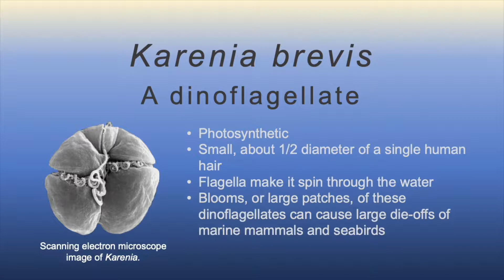Better Know a Marine Microbe Episode 2: Karenia Brevis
Get to know some marine microbes with Sheean Haley, Senior Staff Associate, Biology and Paleo Environment, Lamont-Doherty Earth Observatory.